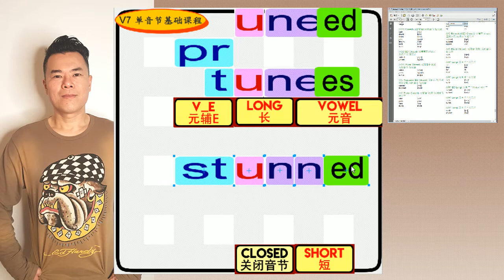丁宗同美語V7(617回) : -unes, -uns 韻音組合 (自然發音、國際音標、音素)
🔠 丁宗同美語V7(617回) :  -unes, -uns 韻音組合 🔠
講解: 丁宗同老師
微信: davidting88

(VCE Plural Long Variant) 元辅E 音 复数
长元音 破音型态
-unes [unz]*
prunes prunz
tunes tunz
(VCC
(VC Plural Closed) 元辅音 复数 关闭音节
短元音
-uns [ʌnz]
guns ɡʌnz
runs rʌnz
stuns stʌnz

成就:
Phonemes | Rhymes |